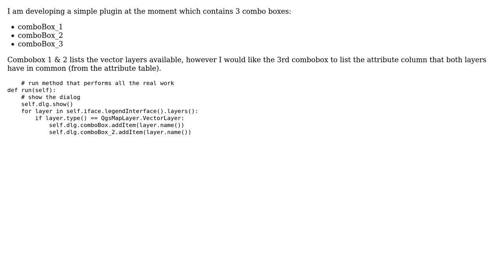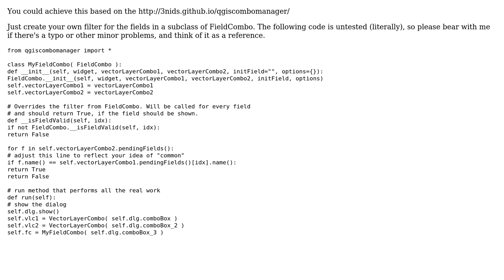GIS: Adding attribute list to combobox in QGIS plugin?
With thanks & praise to God, and with thanks to the many people who have made this project possible! | Content (except music & images) licensed under CC BY-SA | Music | Images & others | With thanks to user PolyGeo user Matthias Kuhn user Joseph and the Stack Exchange Network Trademarks are property of their respective owners. You are responsible for your own actions.